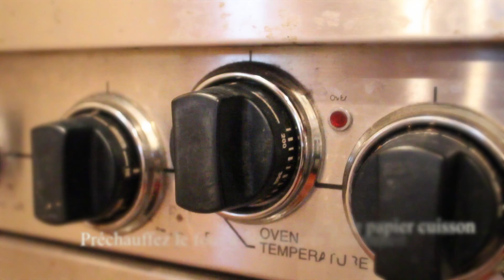French Macarons Project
Made by my sister, Madeline for her french cooking project.